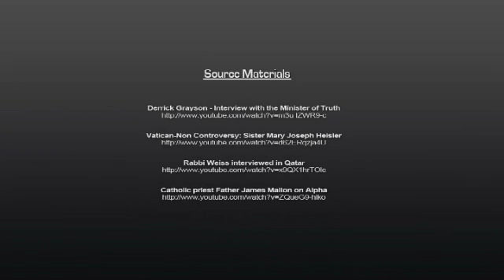Separation of Church and State sizzle pitch.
Exploring the land In-between State Capitols and their closest churches. Discovering the historical connections of these man made buildings. Potential for documentary or reality show projects.